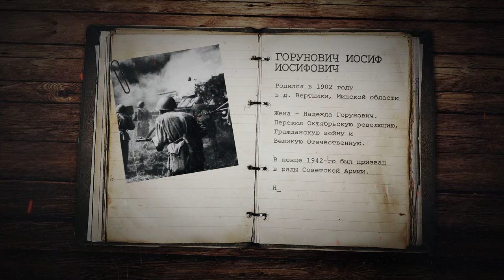Я помню. Беларусь помнит. Александр Русакович